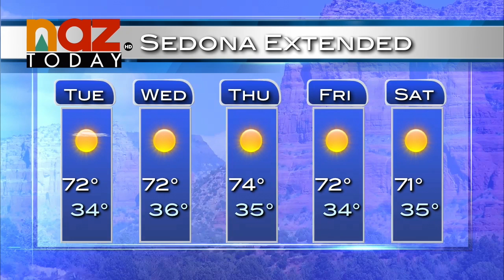Flagstaff Weather - March 14, 2016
The 2016 Pi Day high was 53 with a morning low of 30. The area experienced less wind than in previous days.

Low Monday night of 27, clear skies with wind gust reaching up to 26MPH. Mostly sunny with a big of 58 on Tuesday, and wind gust decreasing to 18MPH for the area.

The rest of the week will continue the dry and mild trend with lows in the mid-20s and highs in the mid-50s to low 60s.